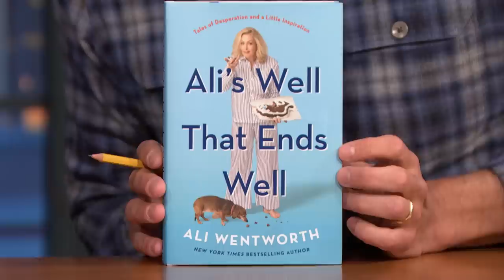Ali Wentworth Believed She Was Married to Don Draper While Delirious with COVID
Ali Wentworth talks about the inspiration behind her book Ali's Well That Ends Well; believing she was married to Mad Men's Don Draper; and her husband, George Stephanopoulos, working from home.

Ali Wentworth Believed She Was Married to Don Draper While Delirious with COVID - Late Night with Seth Meyers